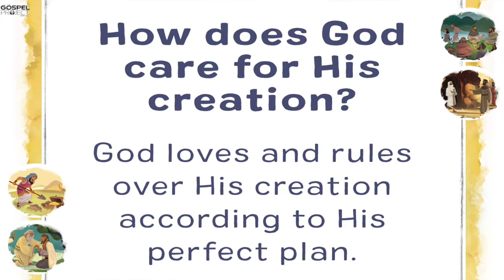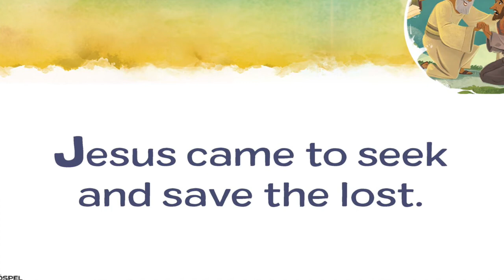Second Kids Life Group Lesson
Hey Kids! Check out your Life Group lesson for this week.